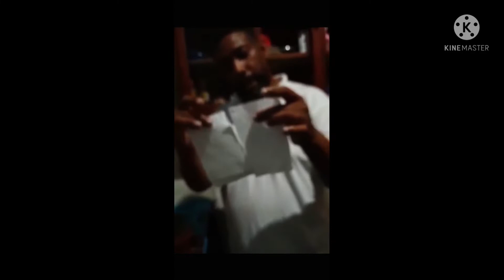Te de jenjibre con limon para tener un abdomen plano.